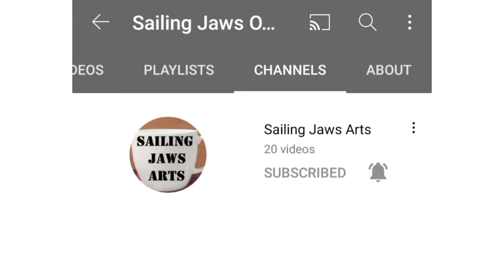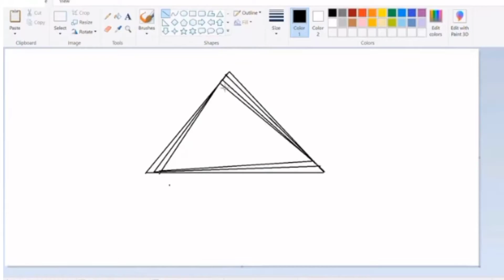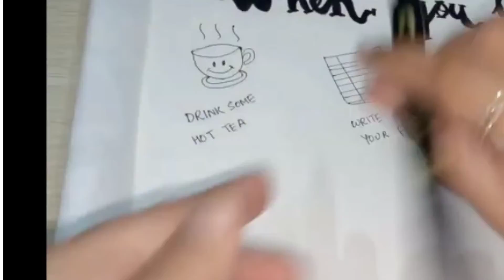Separating All Arts Videos to Different Channel - Sailing_Jaws_Arts | Link in Video and Description